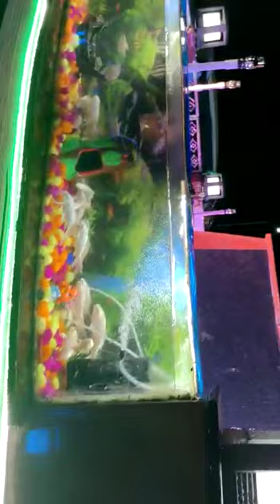10 September 2022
Video from ratnambankupalli